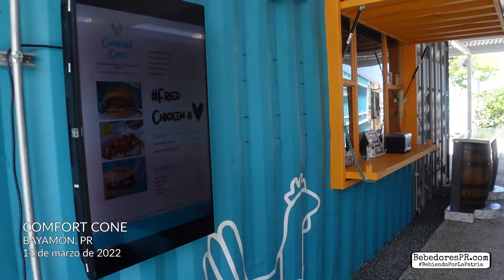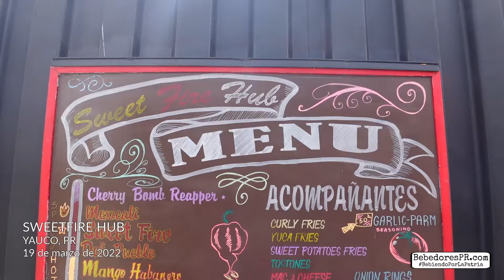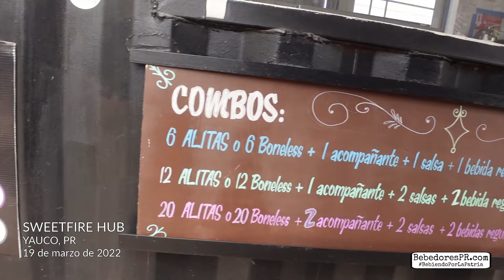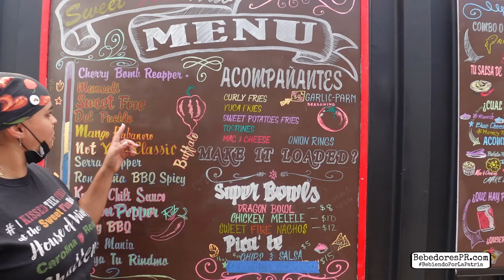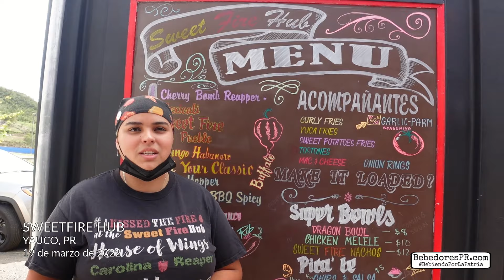Mejor que Chick-Fil-A: Más Sabroso y SIN FILAS | Bayamón | Yauco | Parte 2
Regresamos con pollo sabroso, SIN LARGAS FILAS, cervezas y el mejor ambiente. Esta es la segunda parte de esta serie. Traemos dos spots con pollo en otro nivel. Comfort Cone en Bayamón ofrece conos rellenos de pollo jugoso, chicken strips, sandwiches, waffles y más. Sweetfire Hub en Yauco ofrece alitas con hueso, sin hueso y vegetarianas; junto con mac and cheese, loaded fries y onion rings, en bandejas con una presentación impresionante. En estos spot no faltan las cervezas frías y amplia variedade de salsas hechas en casa. La "Garlic Parm" se robó el show en Comfort Cone. La "Ron Caña BBQ Spicy" fue la favorita en Sweetfire Hub.

LIBROS RECOMENDADOS:
Liquid Intelligence
Spirits of Latin America
The Old Fashioned

EQUIPO
Cámaras:

Timecodes:
0:00 Intro
0:18 Comfort Cone
5:27 Sweetfire Hub
11:38 Outro